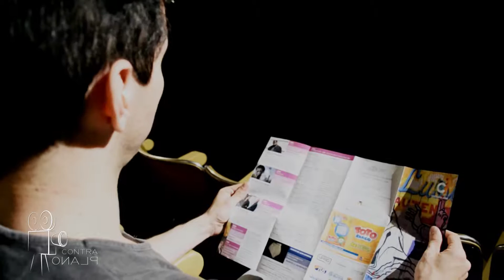Rindiendo Culto a "Depredador"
Esta vez le rendimos culto a la icónica obra de Ciencia Ficción dirigida por Jhon Mctiernan en 1987, "Depredador".